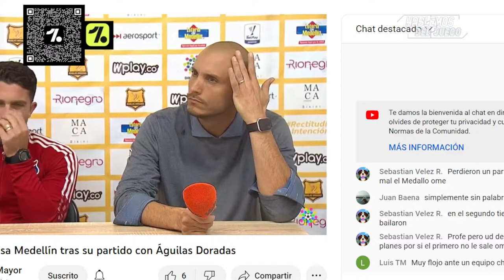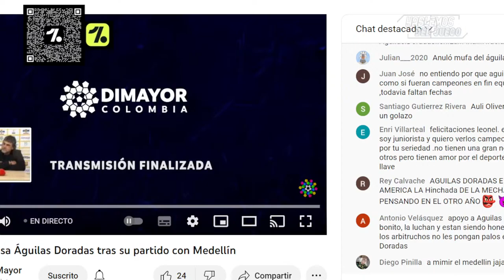Águilas Doradas 1-0 Medellín | Liga Dimayor 2022-II | Resumen, Goles y Táctica x Juan Felipe Cadavid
En el canal de Juan Felipe Cadavid se analiza el triunfo, por 1-0, de Águilas Doradas ante Independiente Medellín en el Estadio Alberto Grisales de Rionegro. El compromiso se disputó por la fecha 3 (cuadrangulares) de la Liga Betplay Dimayor 2022-II.

El gol fue obra de Auli Oliveros. Jhon Fredy Salazar se fue expulsado.